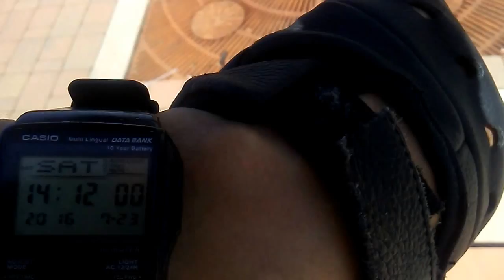0723161411 Jim Wilson